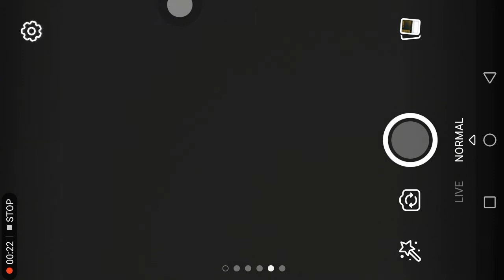Builder Sighted On Facebook ! - Camera Effect - New Offers - Clash Of Clans- (Urdu)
Clash Of Clans - Explanation Of New feature ! Builder sighted on facebook ! And talking about new offers.In new feature clash of clans provide some new camera effect using facebook app camera also i show some of my selfies with these effect...

Category: Games
Updated: 10 June 2014
Version: 6.108.5
Size: 53.3 MB